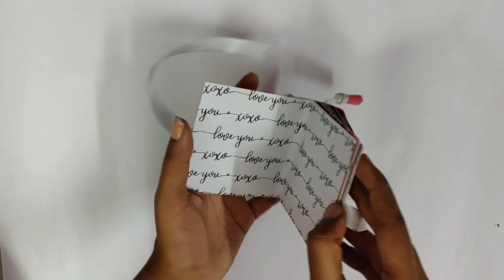SCRAPBOOK BASE TUTORIAL | MINI SCRAPBOOK | DIY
This video contains the tutorial of a mini scrapbook base... It is very simple and easy to make...

Materials required: Pattern paper, Tacky tape/tissue tape, Foam tape, Ribbon, Compass, Fabric glue/Fevicol, Scissors, Ruler and Pencil.